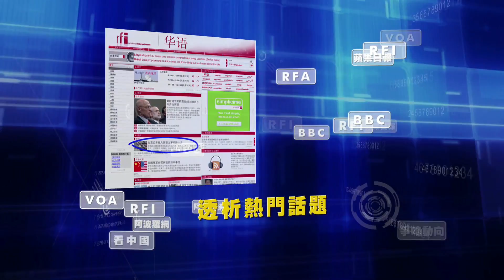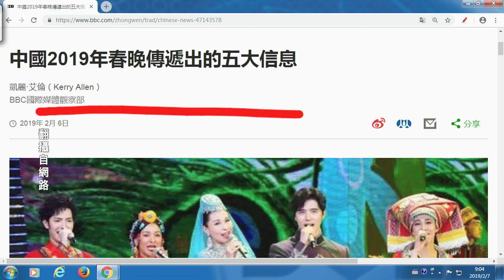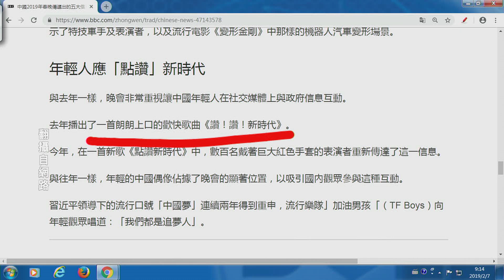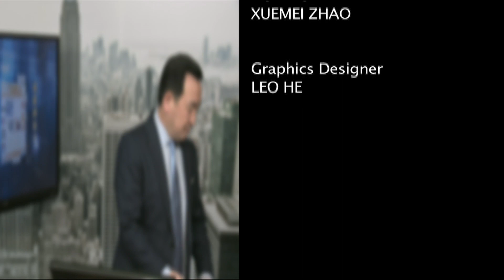《今日點擊》春晚“逐年沒豬” 傳遞五大因素（2019/02/08）